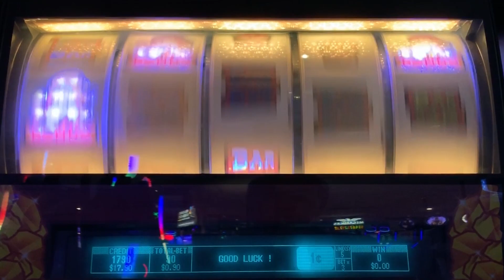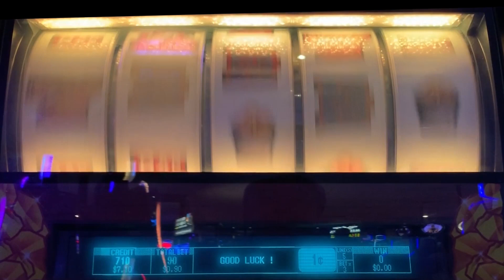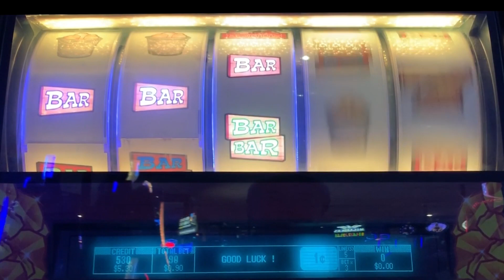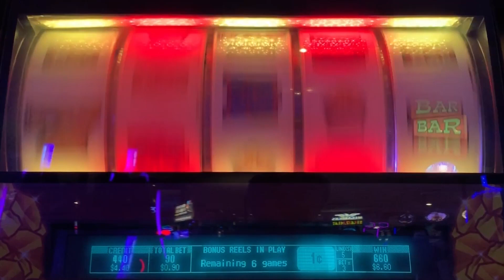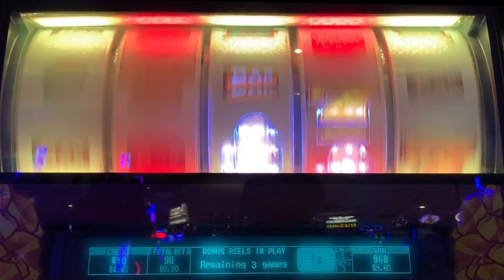Gold Quest slot machine, Bonus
Played at:
Arizona Charlies Decatur in Vegas / Aruze
Feb 2020